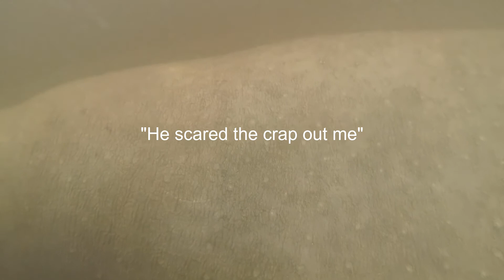SWIMMING WITH MANATEES! | EPIC!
Today we are swimming and kayaking with Manatees!

This was such an awesome experience. You guys should totally go check out a park near you! If you are not located in Florida, go out and enjoy the outdoors; experience something outside the norm and truly live an adventurous life.

We only have one chance to live this life, so lets make it count!

- Jericho Outdoorsman